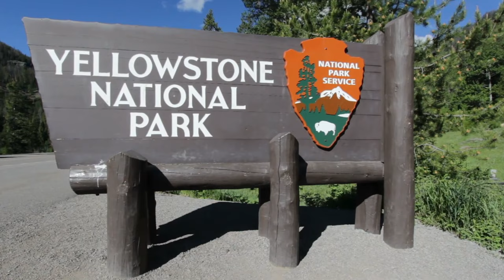Unesco World Heritage Sites | The Ultimate Bucket List | Globe Tick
Hi, and welcome to Globe Tick!
Embark on an epic journey with us as we explore the world's most captivating UNESCO World Heritage Sites! From the awe-inspiring architecture of the Great Wall of China to the ancient city of Petra in Jordan, we'll take you on a visual tour of these remarkable destinations. Discover the cultural and natural wonders that have earned their place on this prestigious list. Join us for a virtual adventure like no other!

Enjoyed our UNESCO World Heritage Sites adventure? Your support fuels our passion for exploration. Join us on our next destination!